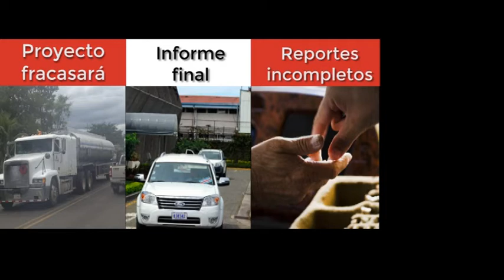Resumen 19 de febrero del 2015 11:45AM